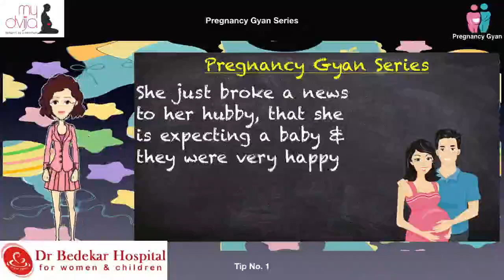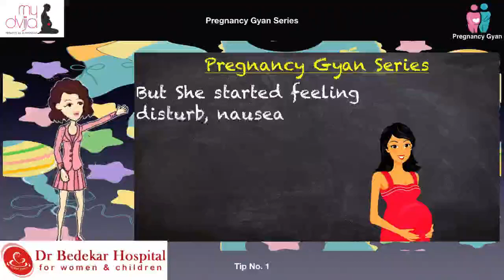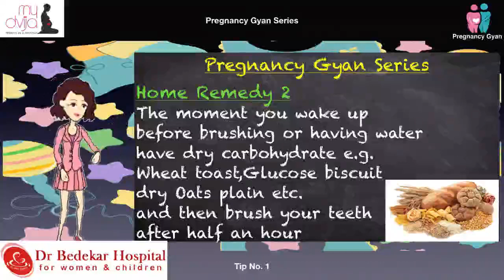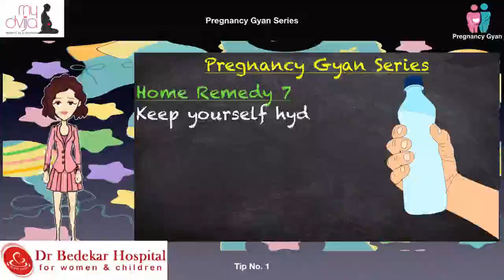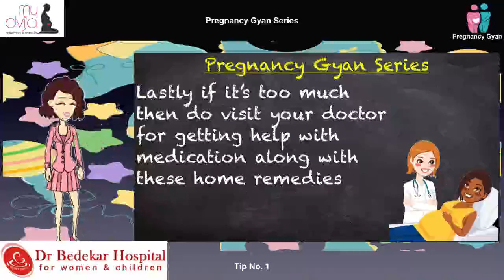Hi Friends welcome to Pregnancy Gyan Series by Dr Bedekar Hospital and Shrreya Shah (MyDvija)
Pregnancy Gyan Series by Dr Bedekar Hospital and Shrreya Shah (MyDvija)
Here we will discuss pre & post Pregnancy Gyan tips
Home Remidies